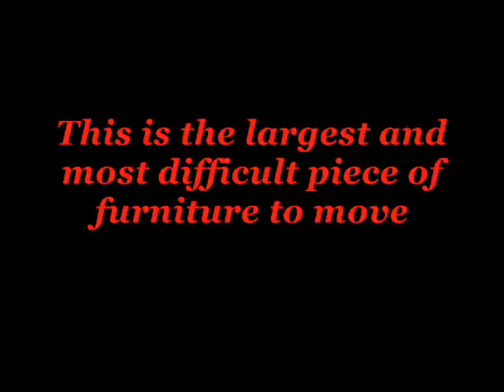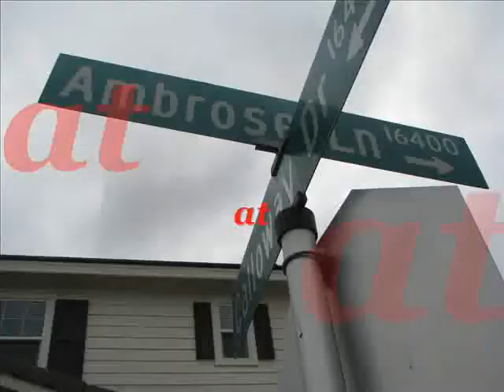Tyler & Aimee's move part2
...continuation of the move, after lunch.